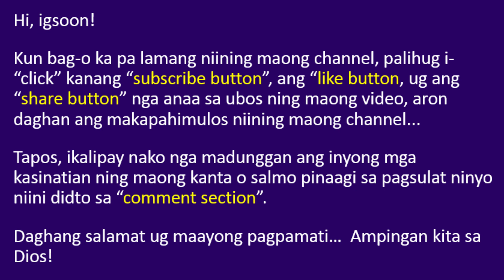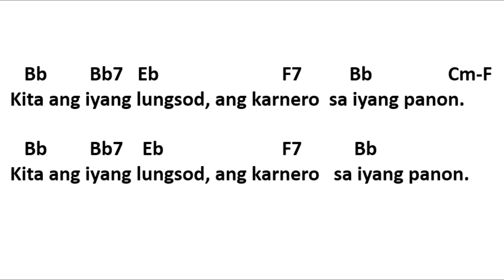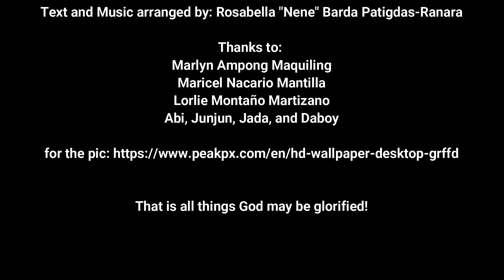4th Sunday of Easter - Salmo 100 - Kita ang Iyang Lungsod (RBPatigdas-Ranara)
Alternatibong tono sa Salmo Responsoryo sa ika-4 nga Dominggo sa Pasko sa Pagkabanhaw.

Kamo na ang maantigong mokanta ug moduyog niini sa inyong mga liturhikanhong kasaulugan.

Maayong pagpamati ug pagbansay-bansay, mga igsoon...